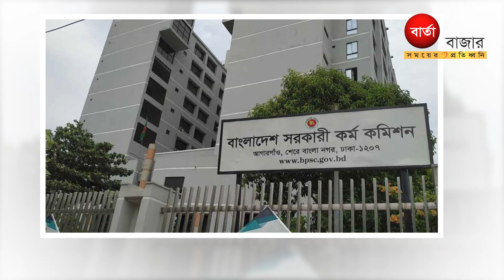আ.লীগ আমলের পুলিশ কর্মকর্তারা গোপন তদন্তের মুখে!